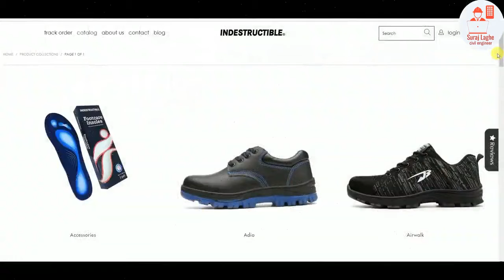Indestructible Shoes review by Civil Contractor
WATCH: Civil Contractor REVIEWS on INDESTRUCTIBLE SHOES CHALLENGE!